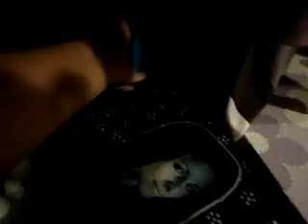Mostrando algumas caixinhas onde guardo minhas coisas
A pedidos de algumas meninas estou mostrando um pouco de onde guardo as minhas coisinhas...